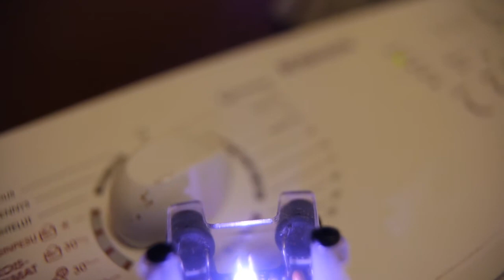Electro Magnetic House Mix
Electromagnetism permeates our very being. Our dwellings are saturated with electrical energy and the electronic devices we interact with radiate electromagnetic fields of varying kinds and degrees. Yet most of this goes undetected by us unless we use a special device to translate these energy fields. In this case I used an 'Elektrosluch' from LOM Audio to explore the fields hidden in around the house. What you see is what you hear.